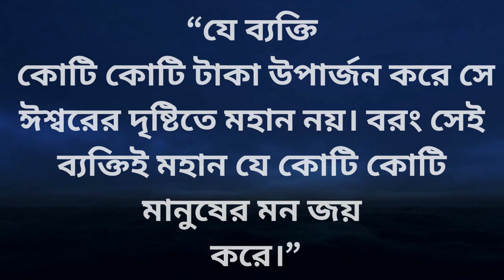সফল ব্যক্তিরা তাদের সিদ্ধান্ত দিয়ে পৃথিবী বদলে দেয়। অসফলরা দুনিয়ার ভয়ে সিদ্ধান্ত পরিবর্তন করে I